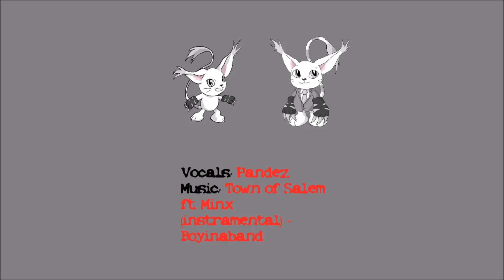IFC 2019 Uncle Kage's Story Hour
[Panel description]
Old guy gets drunk and babbles for an hour before falling down.

Tamers($10 Patrons):
Tau
Marama